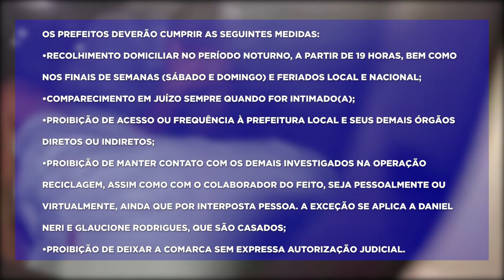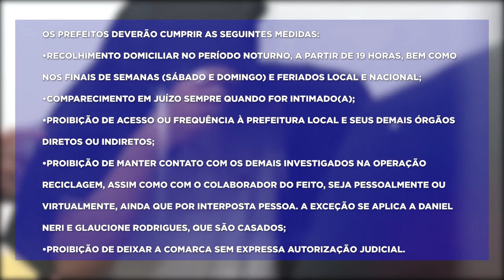PRISÃO DOMICILIAR PREFEITOS DE RONDÔNIA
JUSTIÇA CONCEDE PRISÃO DOMICILIAR A PREFEITOS PRESOS POR SUPOSTO ESQUEMA DE PROPINA// O DESEMBARGADOR DETERMINOU CUMPRIMENTO DE MEDIDAS COMO RECOLHIMENTO DOMICILIAR NOTURNO E PROIBIÇÃO DE CONTATO ENTRE OS INVESTIGADOS. PREFEITOS FORAM PRESOS NA OPERAÇÃO RECICLAGEM